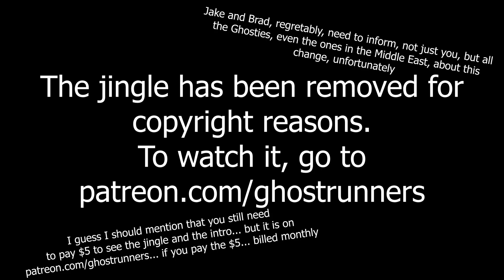Voicemails From Tony (Ep. 121)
This episode has plenty of updates about Jean Shorts Comedy, Jake's Facebook Marketplace deal, and of course the infamous Tony who is a friend of Michelle's who has Boost Mobile.